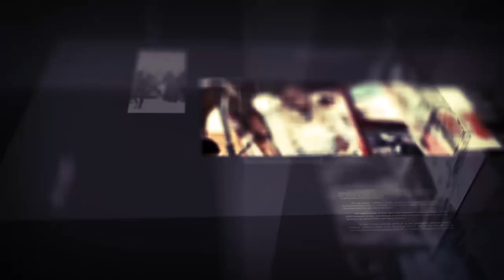Barnaamijka Diiradda Shabelle TV 17-09-2019